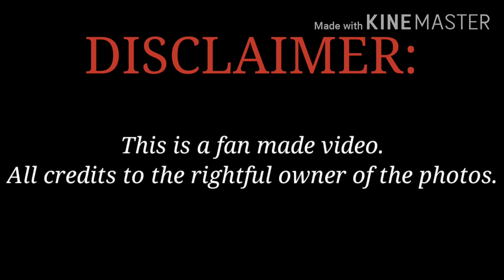their expression and mannerisms is ❤️😍 | sweetest Nadech and Yaya 🐰🐻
I hereby give full credits to the Respected Owners, and thank you for providing the datas.

Thank you and enjoy watching kha 🤗🤗🤗